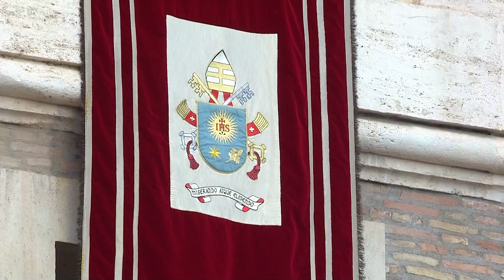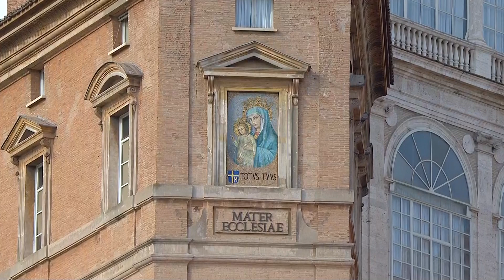Angelus with Pope Francis, on Sunday of the Word of God, from St. Peter's Square 22 January 2023 HD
Recitation of the Angelus Domini, on the Third Sunday in Ordinary Time, from St. Peter's Square, Vatican.